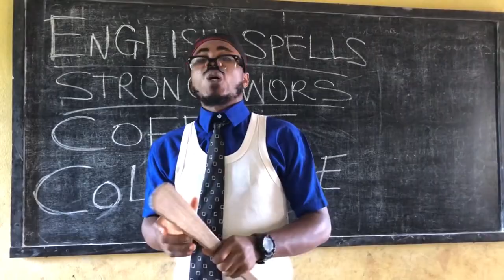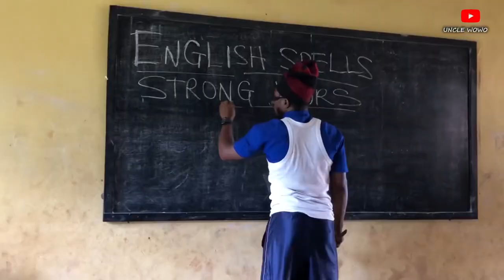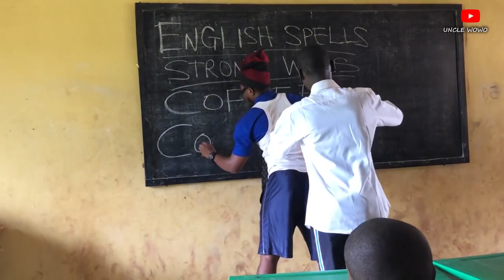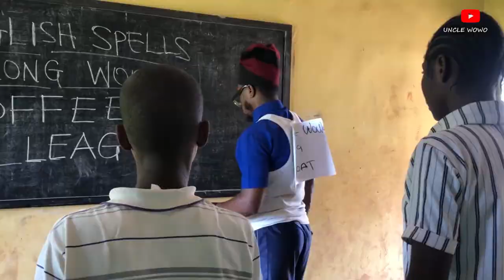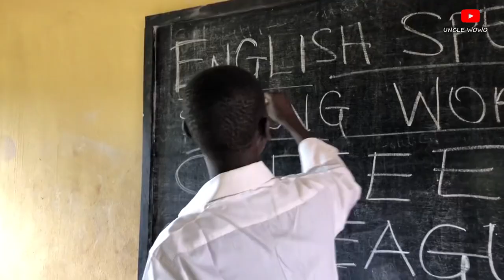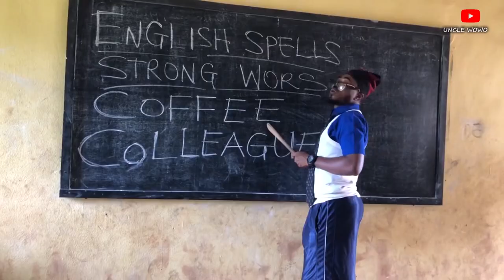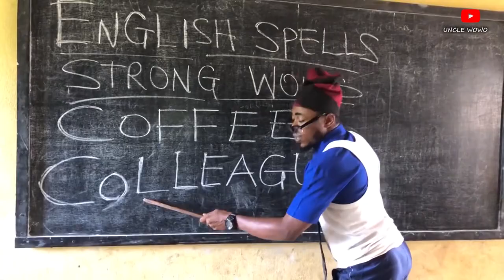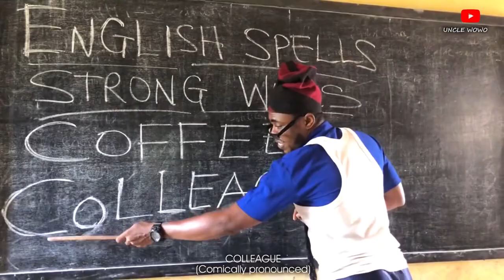Strong wors academy episode four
Combining a good drama, we made the students had fun in the class. This episode showed the professor having a had time in class when he tried controlling himself from having a running stomach in class, the students took that opportunity to misbehave in class…